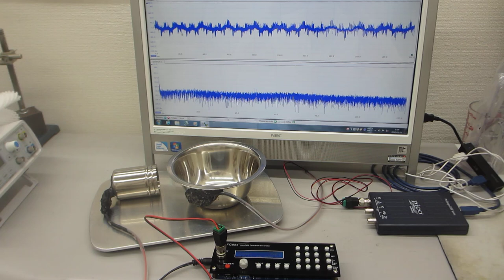設置環境に合わせた超音波制御技術に関する基礎実験ーーステンレス容器を利用した超音波発振制御プローブ（超音波システム研究所）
９００ＭＨｚ以上の超音波伝搬状態を制御可能にする

振動特性
１）振動モードの検出（自己相関の変化）
２）非線形現象の検出（バイスペクトルの変化）
３）応答特性の検出（インパルス応答の解析）
４）相互作用の検出（パワー寄与率の解析）

　autcor：自己相関の解析関数
　bispec：バイスペクトルの解析関数
　mulmar：インパルス応答の解析関数
　mulnos：パワー寄与率の解析関数